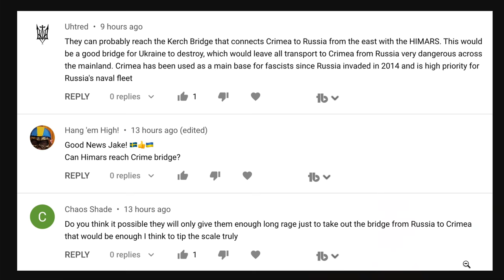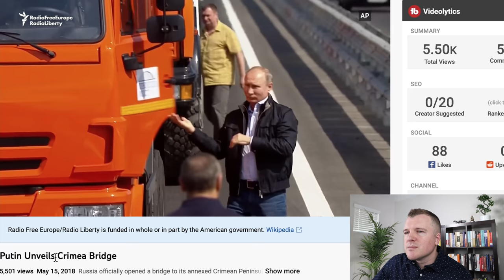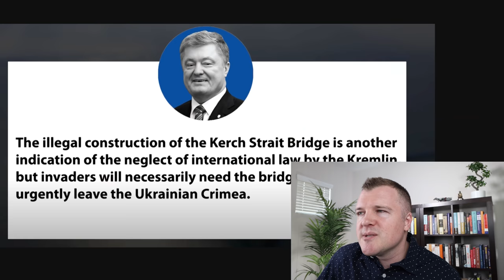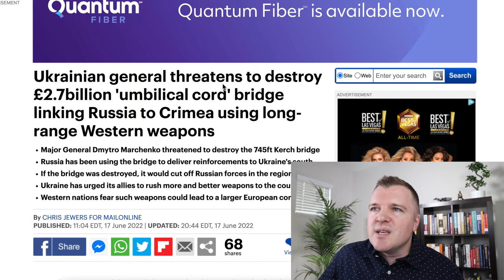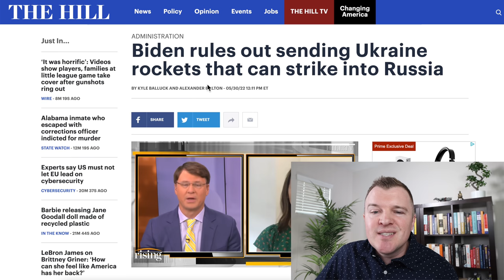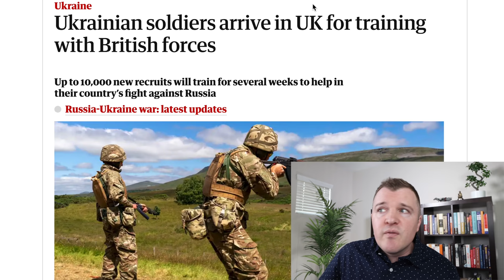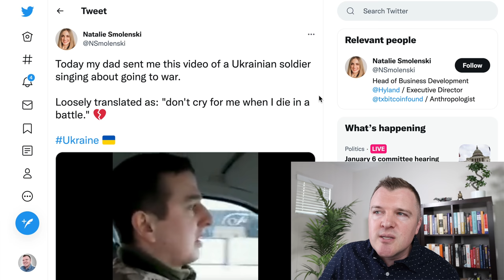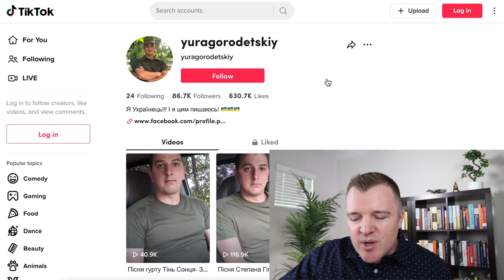Why has Ukraine NOT destroyed the Crimea Bridge yet?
💯 LET’S CONNECT 💯

Domestic Concerns Stopped Putin From Declaring War on Ukraine: Analysts

Ukrainian general threatens to destroy £2.7billion 'umbilical cord' bridge linking Russia to Crimea using long-range Western weapons

Danilov allowed the strike on the Crimean bridge: the Kremlin reacted

Ukraine Has Chance to Deal Devastating Blow to Russia: Ex-NATO Commander

Biden rules out sending Ukraine rockets that can strike into Russia

U.S. Says Russia’s Prized Kerch Bridge Is A Fair Target For Ukrainian Forces

"It's Nothing But Announcement of Terror Attack": Kremlin Slams Kiev's Threat to Bomb Crimean Bridge

Ukrainian soldiers arrive in UK for training with British forces